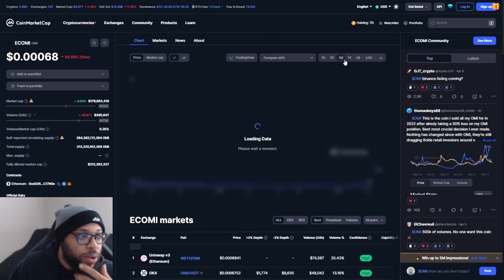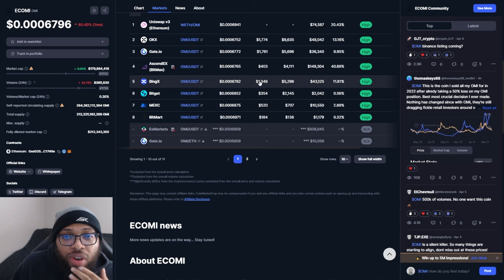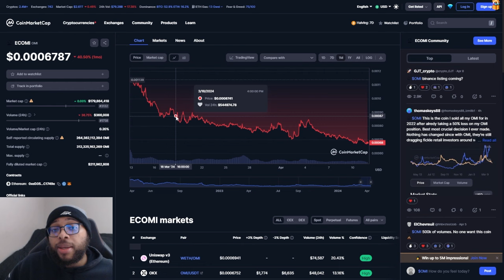ECOMI OMI TOKEN IS CRASHING ONCE AGAIN!!! VEVE CANT SAVE THIS RIGHT NOW AND HERES WHY!!!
ECOMI OMI TOKEN IS CRASHING ONCE AGAIN!!! VEVE CANT SAVE THIS RIGHT NOW AND HERES WHY!!! | Cavell Anderson